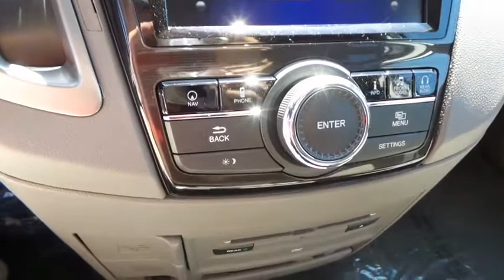2017 HONDA ODYSSEY Henderson, Las Vegas, Laughlin, St George, Flagstaff, AZ H171361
2017 HONDA ODYSSEY TOURING ELITE - Stock#: H171361 - VIN#: 5FNRL5H97HB015865

Side Impact Beams,Dual Stage Driver And Passenger Seat-Mounted Side Airbags,Forward Collision,Lane Departure Warning,Front And Rear Parking Sensors,Blind Spot Sensor,Low Tire Pressure Warning,Dual Stage Driver And Passenger Front Airbags,Curtain 1st, 2nd And 3rd Row Airbags,Airbag Occupancy Sensor,Rear Child Safety Locks,Outboard Front Lap And Shoulder Safety Belts -inc: Rear Center 3 Point, Height Adjusters and Pretensioners,Back-Up Camera,Heated Front Bucket Seats -inc: driver's seat 10-way power adjustment, 2-position memory and power lumbar support and front passenger's seat 4-way power adjustment,8-Way Driver Seat,Removable 40-20-40 Folding Split-Bench Front Facing Manual Reclining Fold Forward Seatback Rear Seat w/Manual Fore/Aft and Side-To-Side Sliding,Driver And Front Passenger Armrests, Rear Center Armrest Rear Seat Mounted Armrest Outboard Only w/Storage and Third Row Center Armrest,Manual Tilt/Telescoping Steering Column,Fixed 60-40 Split-Bench Leatherette 3rd Row Seat Front, Manual Recline, Manual Fold Into Floor, 3 Manual and Adjustable Head Restraints,Leather Steering Wheel,Front Cupholder,Rear Cupholder,Compass,Valet Function,HomeLink Garage Door Transmitter,Cruise Control w/Steering Wheel Controls,HVAC -inc: Underseat Ducts and Headliner/Pillar Ducts,Illuminated Locking Glove Box,Driver Foot Rest,Full Cloth Headliner,Vinyl Door Trim Insert,Leather Gear Shift Knob,Interior Trim -inc: Simulated Wood/Metal-Look Instrument Panel Insert, Chrome And Metal-Look Interior Accents,Driver And Passenger Visor Vanity Mirrors w/Driver And Passenger Illumination,Removable Floor Console w/Covered Storage, Mini Overhead Console w/Storage, Conversation Mirror, 2 12V DC Power Outlets and 1 AC Power Outlet,Front And Rear Map Lights,Fade-To-Off Interior Lighting,Carpet Floor Trim,Trunk/Hatch Auto-Latch,Cargo Space Lights,Smart Device Integration,Instrument Panel Covered Bin, Refrigerated/Cooled Box Located In The Console, Driver / Passenger And Rear Door Bins,Delayed Ac